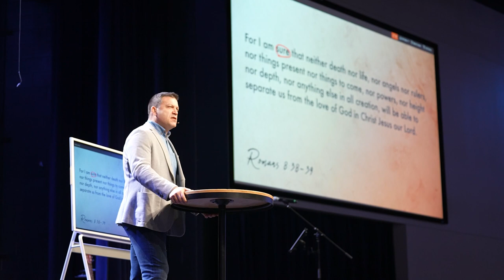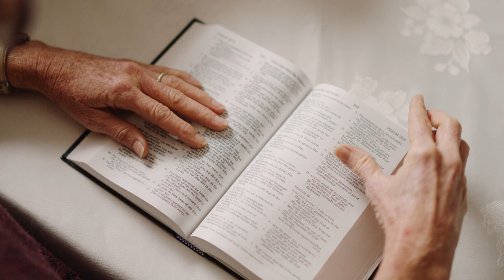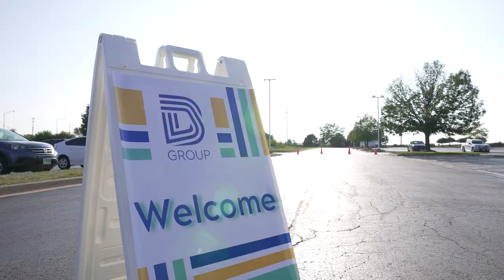Keslinger Campus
Debie & Kyle from Chapelstreet Church's Keslinger campus share what they love most about their campus and how they see God at work.